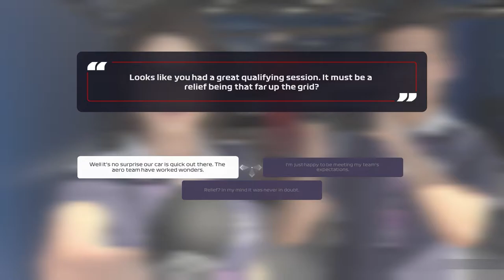ANOTHER CRAZY RACE | F1 2O21 Red Bull Racing Career Mode | Episode 52